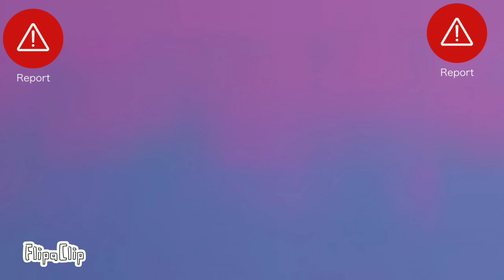bye robux ♫︎𝓉ℯ𝓈𝓉♫︎ 🤣